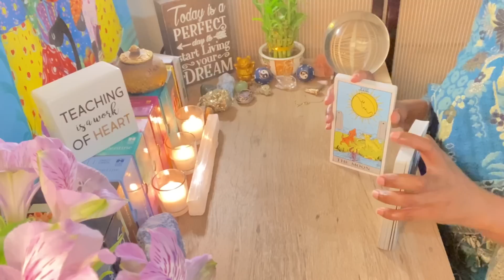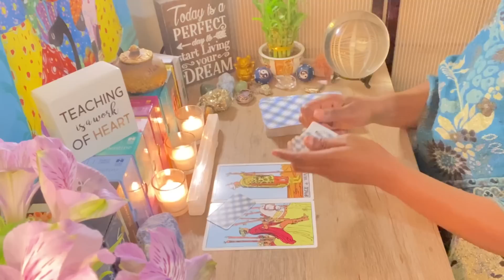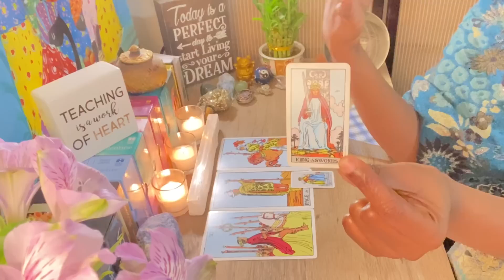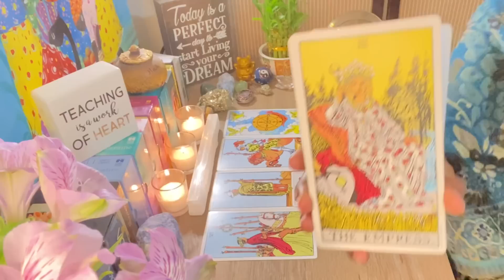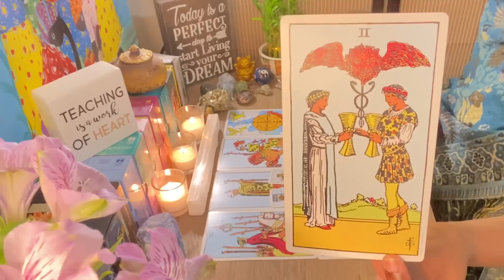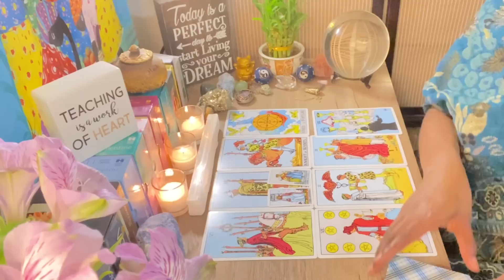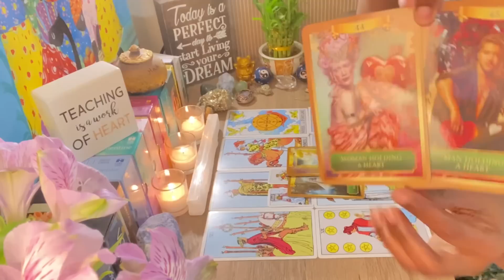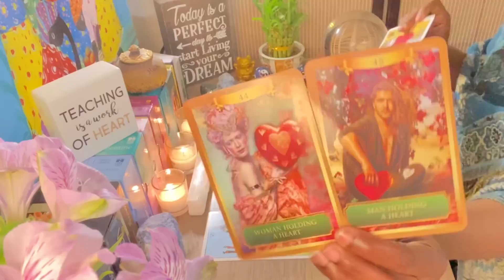Daily Guidance | Wednesday, August 10, 2022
UPDATE: Date Change
Join me and Wayne on Tuesday, August 30th LIVE at 12pm Mountain time. Adjust to your time zone (2pm EST/1pmCST)